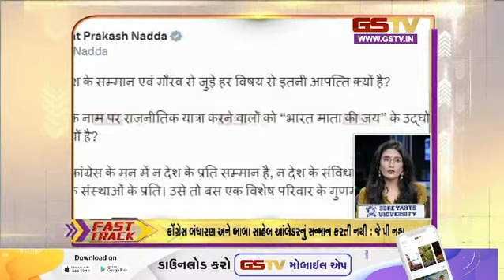Fast Track : ગુજરાતની હલચલ | (07-09-2023) | Gstv Gujarati News